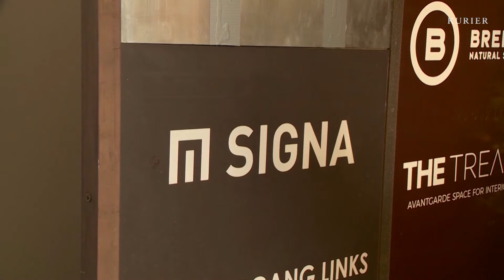Signa-Konkurs abgewendet: Gläubiger nehmen Sanierungsplan an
Die Gläubiger der Signa-Kerngesellschaft Prime haben mehrheitlich dem Treuhand-Sanierungsplan am Montag zugestimmt. Damit übernimmt ein Treuhänder bei der Signa Prime - er soll alle Vermögenswerte samt prestigeträchtiger Luxusimmobilien über maximal fünf Jahre verkaufen.